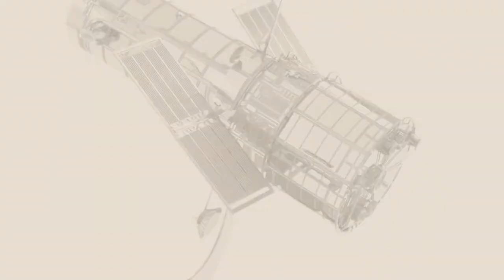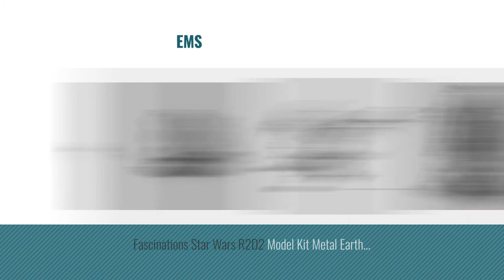Top 10 Metal Earth Toys & Games [2018]: Fascinations Metal Earth Star Wars Millennium Falcon 3D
- New! 2019 Black Friday / Cyber Monday Figure Kits Deals and Updates.

Black Friday / Cyber Monday Star Wars Millennium Falcon Metal Earth 3D Metal Model Kit by Fascinations

Black Friday / Cyber Monday Fascinations Metal Earth Iconx Silver Dragon 3D Metal Toy Model Kit - 3 Sheets, 125 Pieces by Fascinations

Black Friday / Cyber Monday MetalEarth 3D Metal Model - Black Pearl Pirate Ship by Fascinations

Black Friday / Cyber Monday Fascinations Metal Earth Model: Hubble Telescope MMS093 by Fascinations

Black Friday / Cyber Monday Fascinations Metal Earth Lighthouse 3D Metal Model Kit by Fascinations

Black Friday / Cyber Monday Fascinations Metal Earth Eiffel Tower 3D Metal Model Kit by Fascinations

Black Friday / Cyber Monday Fascinations Metal Earth Freight Train Box Gift Set 3D Metal Model Kit by Fascinations